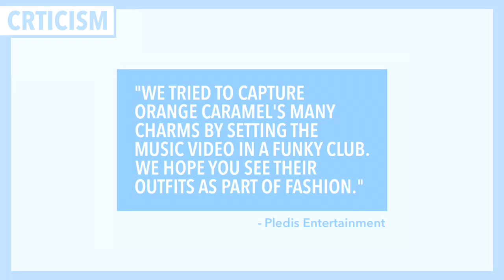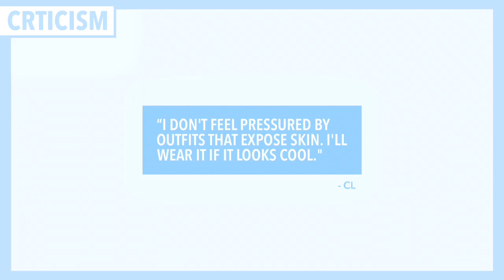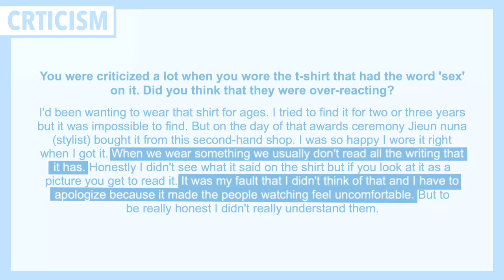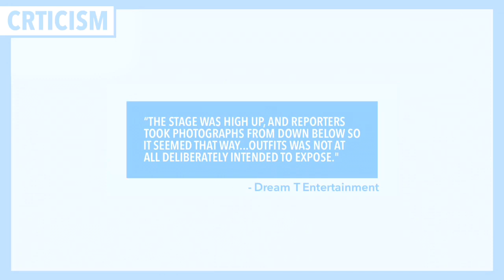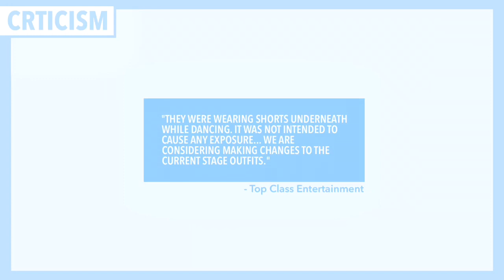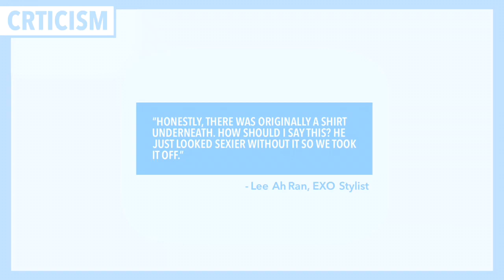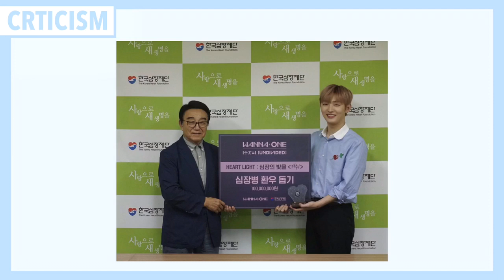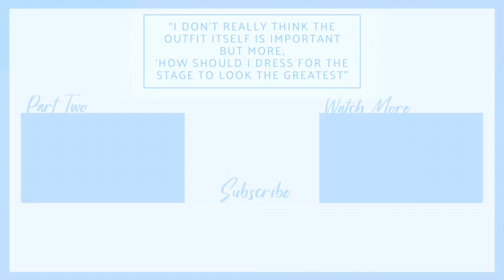Kpop Idols Criticised For Their Outfits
App that's pays you to walk (not available in all countries).

■ VIDEO INFORMATION
This video is about all the times K-Pop idols were criticised for their choice of outfits.
Kpop groups and idols mentioned:
Orange caramel
Girls day yura
Hyuna
Berry good Johyun
Kara
Girls’ generation
CL
Hyuna
Dal Shabet
Gdragon
Six b0mb
Sistar
Lee Hyori
AOA Seolhyun
BP rania
Kara
Sulli
Girl’s day
Rania
Sistar
Dal shabet
Hyuna
Stellar
Iz*one
Exo Kai
Red velvet
Nct winwin
Sunhwa & irene
Snsd Taeyeon & Tiffany
EXID Junghwa
Yoon Jisung
Jo Kwon
Miss a
A.C.E
Red velvet Joy
Hyolyn
Mamamoo Hwasa

■ CHANNEL INFORMATION
We make informational & opinion videos about Kpop,everything from the entertainment point of view, music to behind the scene. Our aim is to spread korean music and be a guide for new Kpop fans while also bring back the history of Kpop for older fans.